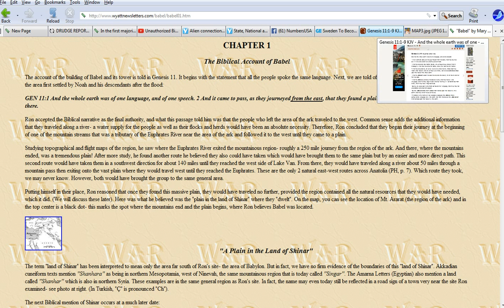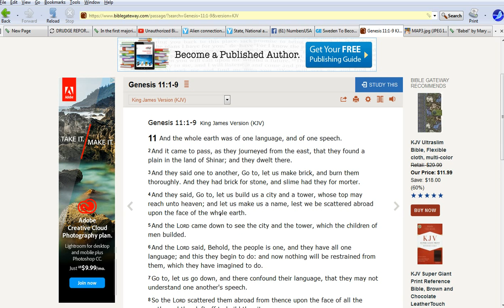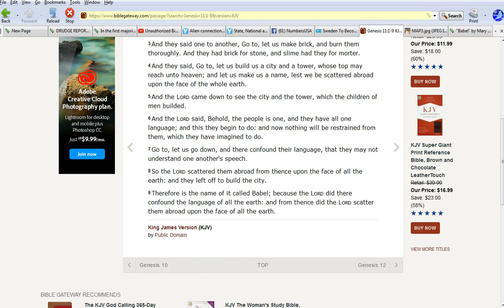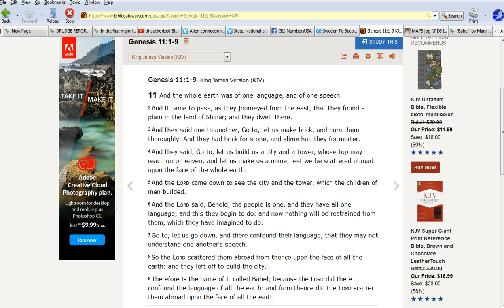Tower of Babel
Artifactsofmars does a study of the Babel story and my conclusions may surprise you. I just read it for what it says, that the "Lord came down" which implies a spacecraft was used. I believe it is possible that these people had much more technology than we have been led to believe, and may have been planning a rocket gantry to fly to a craft in Earth orbit.